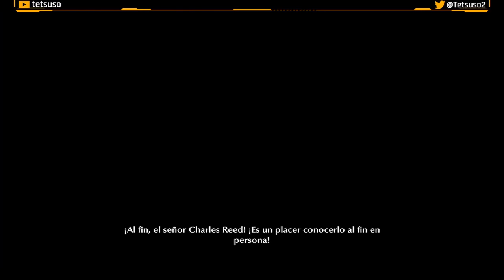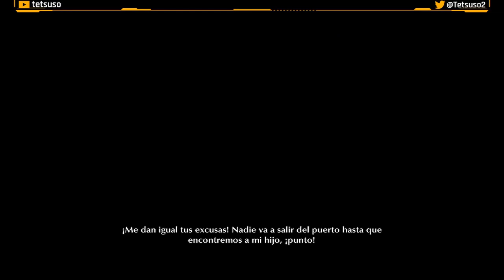The Sinking City - Parte 1 - Gameplay - Español - Lovecraft - Detectives - Terror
En la costa este de Estados Unidos, durante los años 20, fuerzas sobrenaturales se han apoderado de la ciudad semisumergida de Oakmont. Eres un investigador privado que trata de averiguar qué ha poseído la ciudad y corrompido las mentes de sus habitantes... y la tuya.

Parte 1 del gameplay de "The Sinking City"
Juego de detectives y terror desarrollada por Frogwares y publicada en 2021.